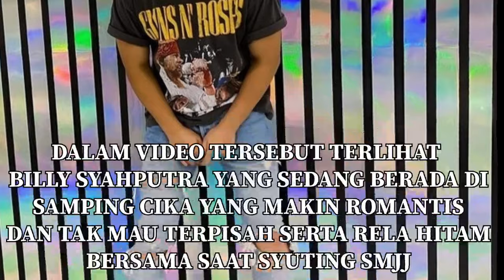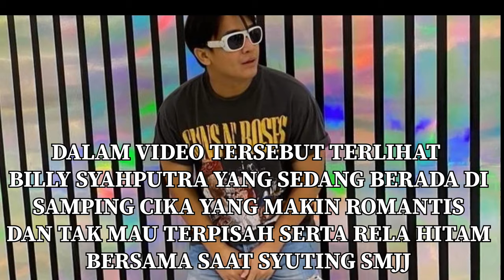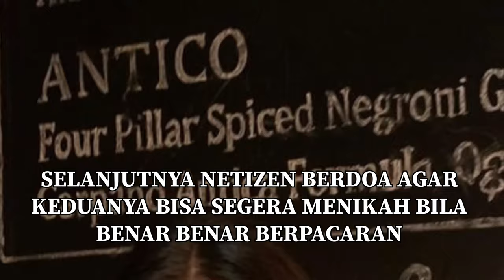BILLY DAN CIKA RELA HITAM DEMI MENABUNG PERNIKAHAN MEREKA 2024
billysyahputra
siapamaujadijuara